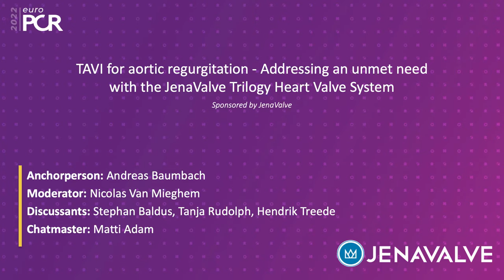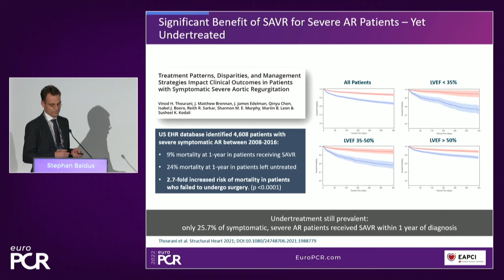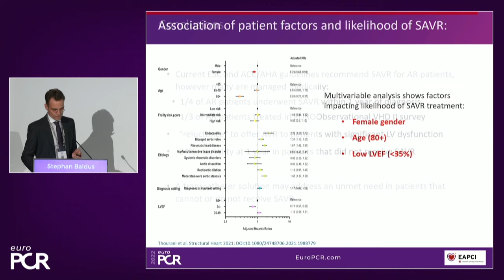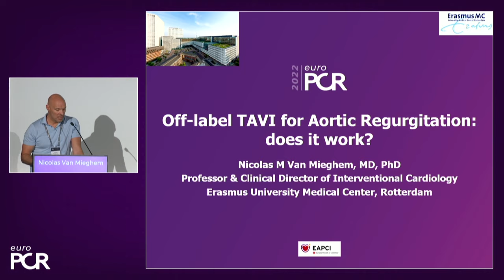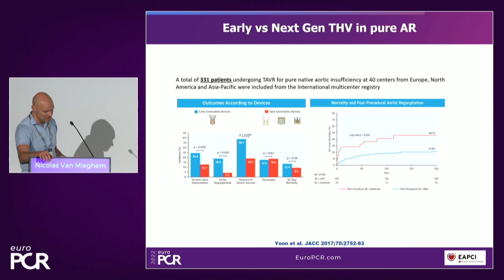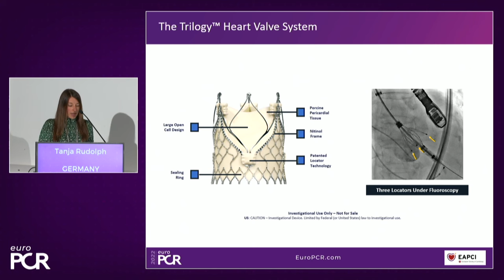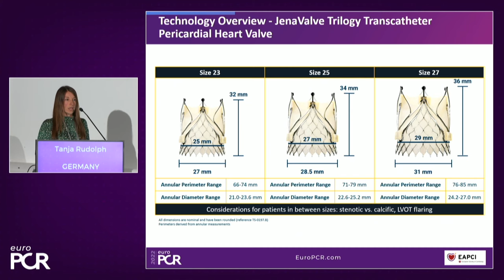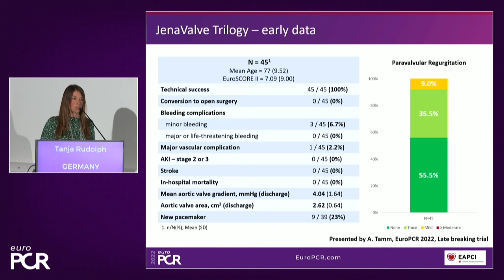TAVI for AR - Addressing an unmet need with the JenaValve Trilogy heart valve system - EuroPCR 2022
Watch this session to learn all about the unmet need in treating aortic regurgitation, to discover the performance of the Trilogy System (a new TAVI device for the treatment of aortic regurgitation), as well as to explore the future of TAVI for aortic regurgitation.

With Andreas Baumbach, Nicolas Van Mieghem, Stephan Baldus, Tanja Rudolph, Hendrik Treede, and Matti Adam.